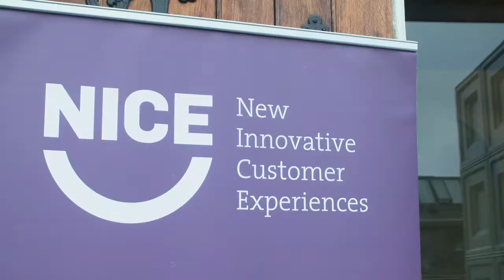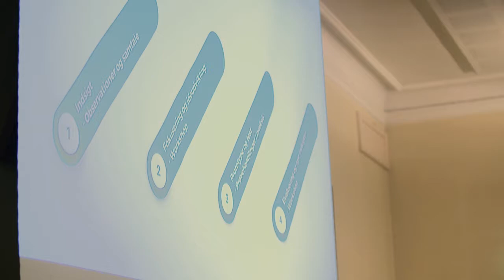Sikkerhed og service går hånd i hånd på Christiansborg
Hvordan er det muligt at levere god og nærværende service til gæsterne, når de samtidig skal sikkerhedstjekkes på vej ind i restauranten?
Den udfordring stod de med i Tårnet på Christiansborg – et yndet udflugtsmål for op imod 1.500 gæster om dagen. Alle gæster skal igennem en sikkerhedssluse ved indgangen og dernæst op med en elevator, der tager 6-8 personer ad gangen. Resultatet er, at der opstår kø og ventetid ved ankomsten til Tårnet – også for restaurantens gæster. Det kan stresse gæsterne og bevirke, at selve ankomsten til Tårnet ender som en negativ oplevelse.
En del af løsningen handler om samarbejde og god kommunikation. Se hvordan NICE gav Tårnet en hjælpende hånd med at få sikkerhed og service til at gå hånd i hånd.